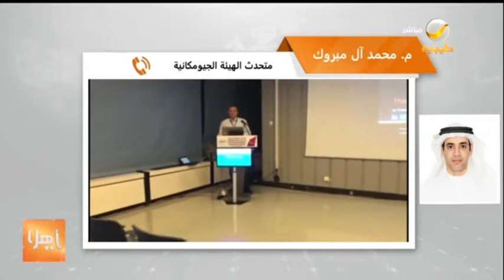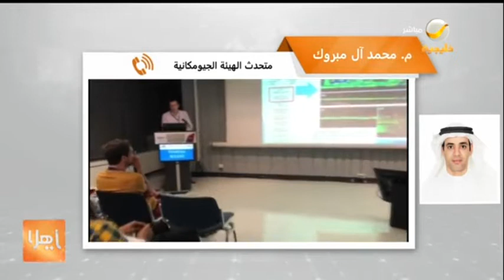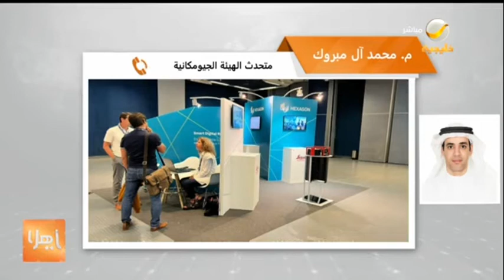الهيئة العامة للمساحة والمعلومات الجيومكانية تشارك في مؤتمر الجمعية الدولية للتصوير الجوي